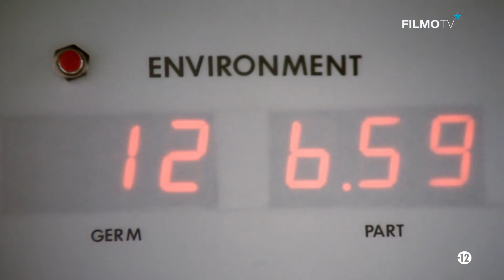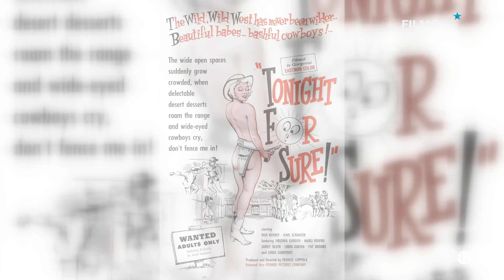Le Bistro de l'Horreur | LE (STEPHEN) KING DE L'HORREUR | FilmoTV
King est le Roi ! Un homme qui a écrit près de 50 romans en 42 ans, a vendu 350 millions d'exemplaires de son œuvre dans le monde et a été adapté mainte fois par Hollywood peut être qualifié d'auteur majeur. Pourtant, Stephen King a été longtemps snobé par la critique littéraire pour la simple et bonne raison que ce monsieur de 70 ans s'est spécialisé dans l'épouvante. Oui, Stephen King aime faire peur, faire surgir l'extraordinaire dans les destins ordinaires d'Américains moyens. Le bistro de l'horreur revient sur quelques adaptations de ses nouvelles, peut-être moins connues que Carrie, Cujo et Ça, mais qui nous montrent toute l'étendue de son imagination débordante et la variété de sa gamme de l'effroi. En marge, nous allons également découvrir des œuvres qu'affectionnent particulièrement le maître : de Cronenberg, à Coppola en passant par David Koepp : que du bon !